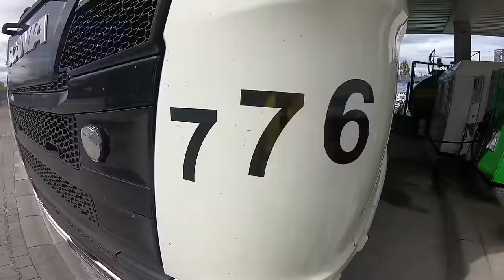Dobro Dosli u Njemacku